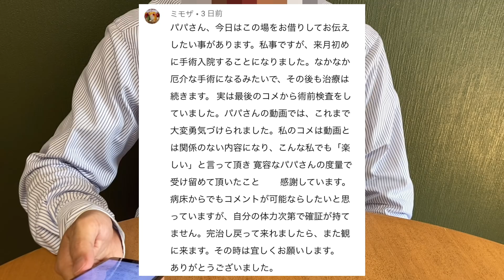#95【父子家庭のお弁当】44歳で転職後のお給料は甘くありませんでした。。。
【今日のお弁当】
・焼き鳥（串なし）
・ゆで卵
・小松菜のお浸し

シングルファーザーと子供たちの日常です。
登場人物
【父】吹き出しカラー：白色
【兄】吹き出しカラー：ピンク
【次男】吹き出しカラー：黄色
【三男】吹き出しカラー：水色